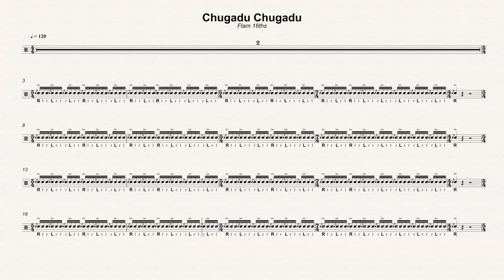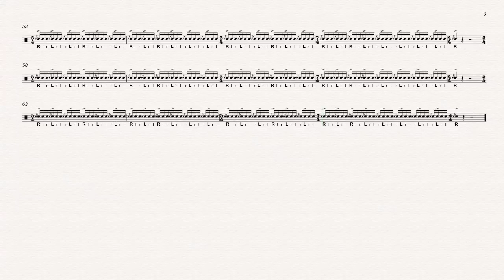120 Chugadu Chugadu Flamacue